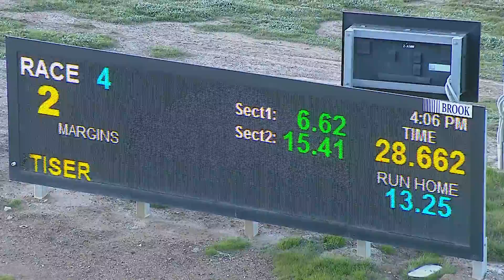BEN FRI 08 JUL 22 R4